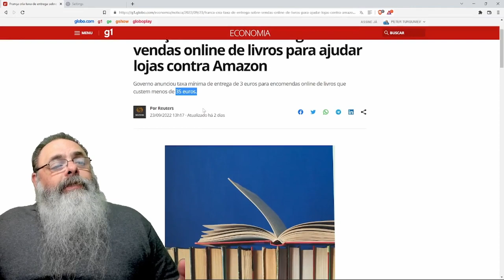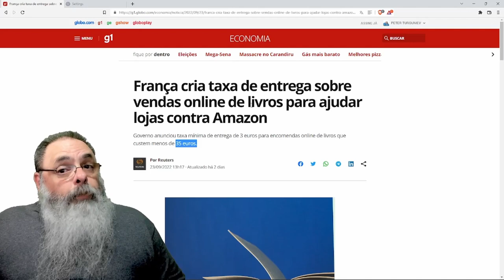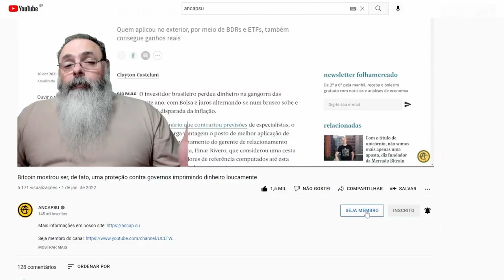GOVERNO da FRANÇA encarece LIVROS para ATRAPALHAR clientes e AJUDAR, no final das contas, a AMAZON